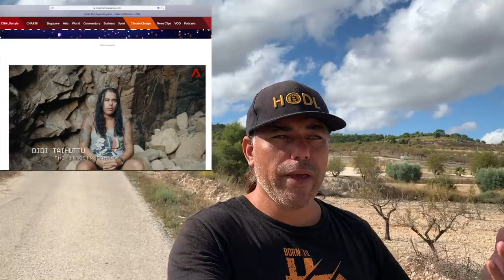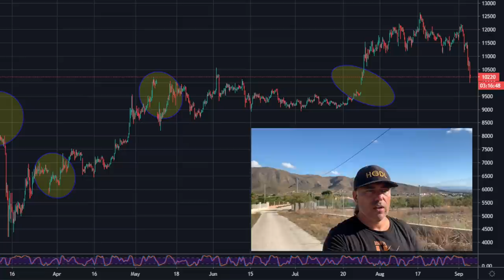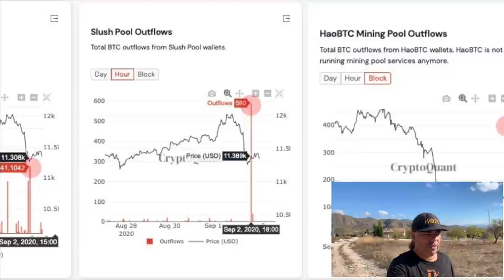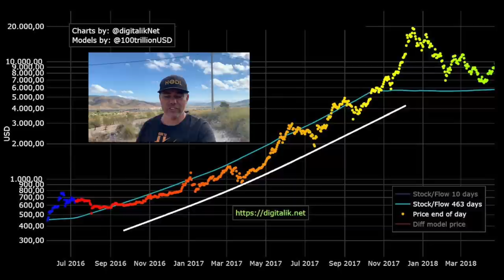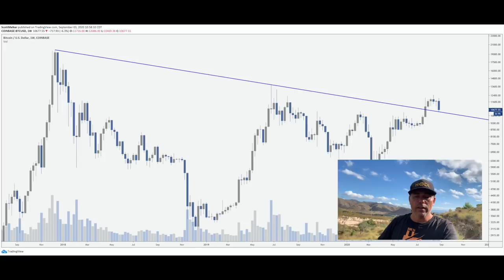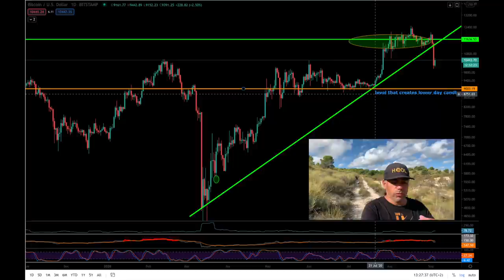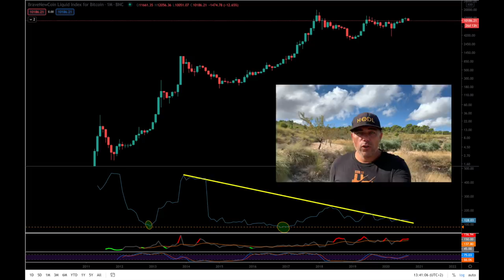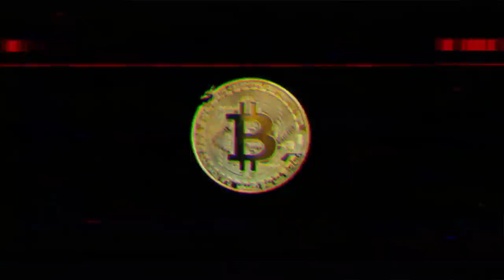URGENT!!! THIS BITCOIN WEEKEND, YOU SHOULD ZOOM IN ON THIS!!! Is there a Mining vs Exchanges war?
In todays video we take a look at the Bitcoin price and some very good ta charts that will show the current situation of BTC. Also taking a look at the mining war or should we call is Mining vs Exchanges war? Educating you on what a CME gap is and taking a look at Brazils future when it comes to digital currency!!  Zoom out in bitcoin and zoom in at life. Enjoy every single minute of the day this weekend as that is exactly what makes life worth living!!!

TOP EXCHANGES